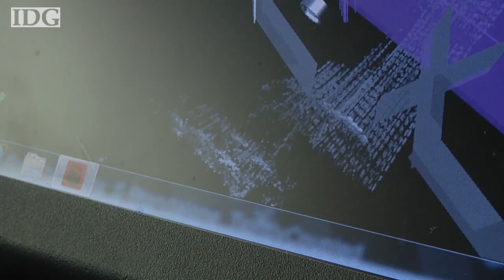Toyota, Audi to unveil self-driving cars at CES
Toyota is set to unveil prototype self-driving car technology at CES. The world's biggest car maker says it will show off its latest research, previewed in a short video clip.